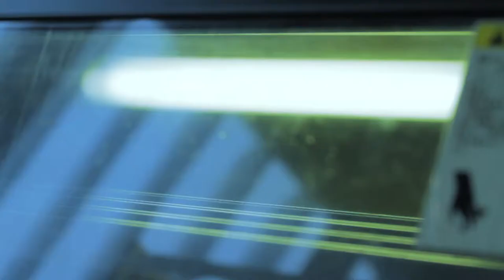GIULIAMARANI featuring Giulio Zanet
Art, fashion, design - discover what inspired us for the Autumn Winter 2014 collection. A film by Giulio Zanet.